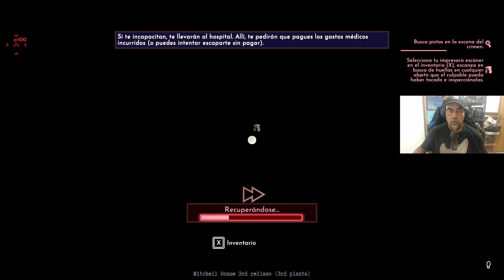SHADOWS OF DOUBT #1 RESOLVIENDO CASOS REALIZANDO ILEGALIDADES